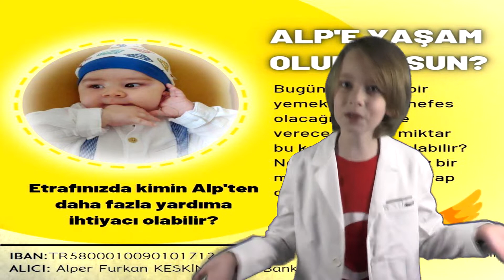SMA HASTASI KÜÇÜK ALP İN YANINDAYIZ...